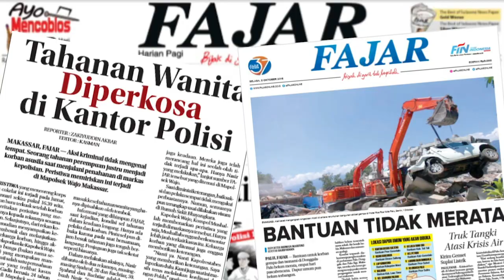Warga Barukang Tewas Diterjang Peluru Oknum Polisi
Beginilah detik-detik kedatangan jenazah Anjas korban penembakan oknum polisi di Jl. Barukang. Ratusan warga terlihat memadati kediaman korban demi menyambut kedatangan jenazah, Minggu malam, 30/8/2020. Padatnya warga di kediaman korban sempat membuat keluarga kesulitan membawa jasad untuk disemayamkan

Video Jurnalis : Suparman
Editor Materi : Dzaqi Akbar
Visual Editor : Muh. Syahri Ramadhani